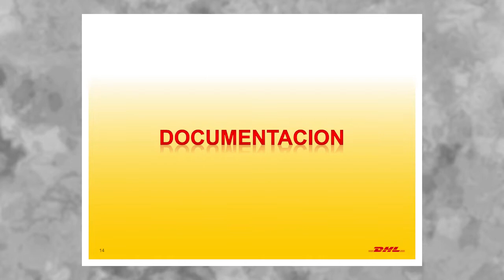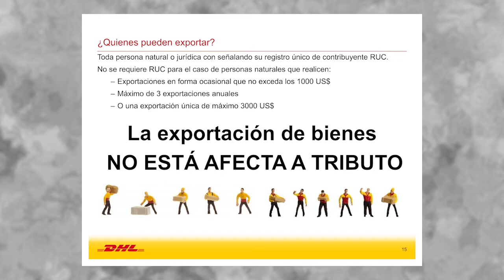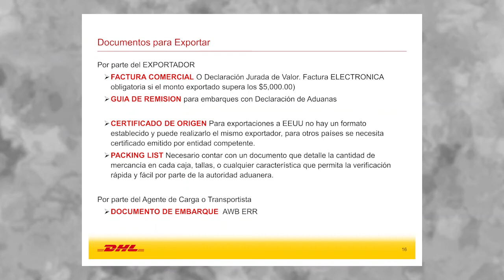Taller E - Logistics: Documentación: OJEDA, Ana María (04 de Octubre)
"Taller E - Logistics: Documentación"